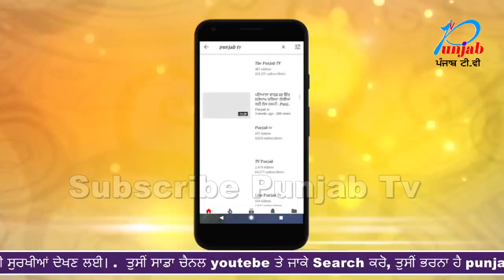ਭੁੱਲਰ ਦੀ ਰਿਹਾਈ ਨੂੰ ਲੈ ਦਿੱਲੀ ਕਮੇਟੀ ਦਾ ਵੱਡਾ ਐਲਾਨ